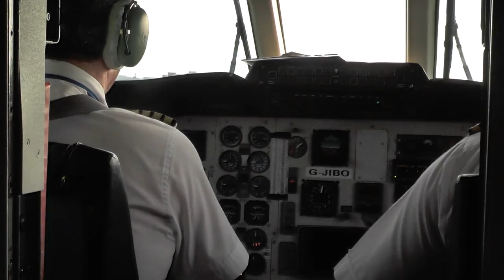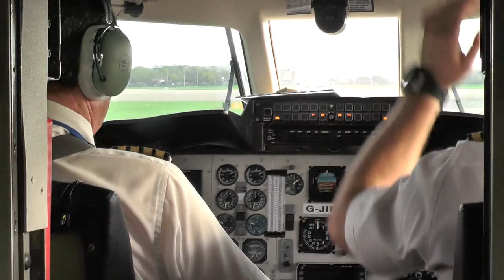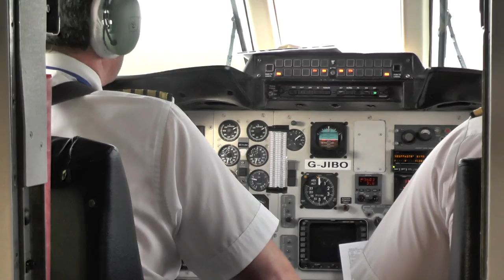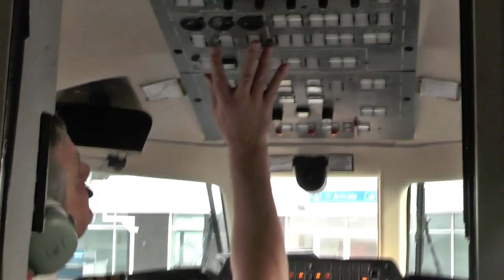[INFLIGHT] Citywing Jetstream 31 Cockpit Landing at Cardiff Airport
It is amazing to think that the channel has gained 100 subscribers since May, give that it took two years to reach the first milestone!

Here is a video that I took on board G-JIBO, a Citywing BAe Jetstream 31 that was being operated by Links Air. There is no cockpit door, allowing you to see right through to the window at the front. The aircraft can hold 18 passengers, but only 11 were on this flight. I was flying from Anglesey Airport/RAF Valley (VLY/EGOV) to Cardiff Airport (CWL/EGFF).

This video is property of 'Manchester Aviation' and should not be used without my permission!